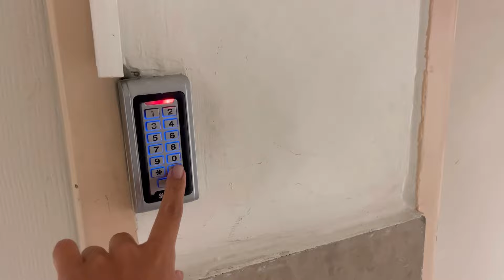اولین کشیکم🫣|پاویون(اتاق استراحت پزشکا)چجوریه؟👩🏻‍⚕️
سلام من نیلوفرم به چنل من خوش اومدید🤘🏻
۲۶سالمه و دانشجوی پزشکیم و اینجا کلی ویدیو از بیمارستان و دانشگاه میذارم

پیج اینستام: niloofar.diaries